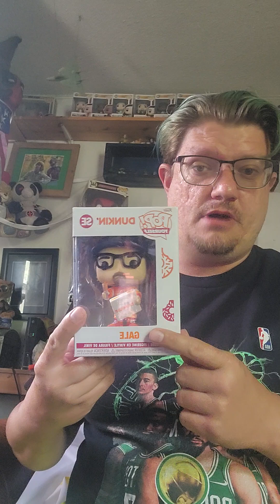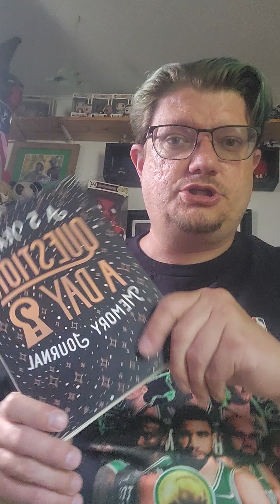"A 5 Year Question A Day Memory Journal" For July 12, 2024!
I answer one question per day from a journal called "A 5 Year Question A Day Memory Journal." If you like this video, please check out @MartheevManor aka Jason for similar content.

If you send me stuff,  it will be in a video and I will give you credit for your work and a shout out.